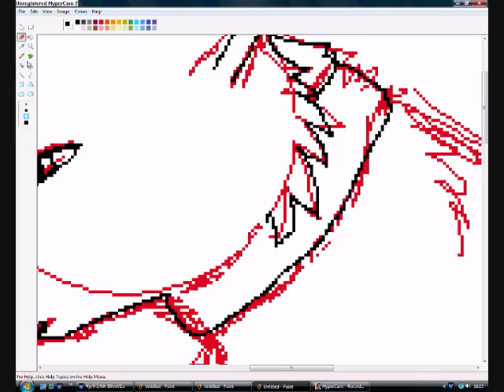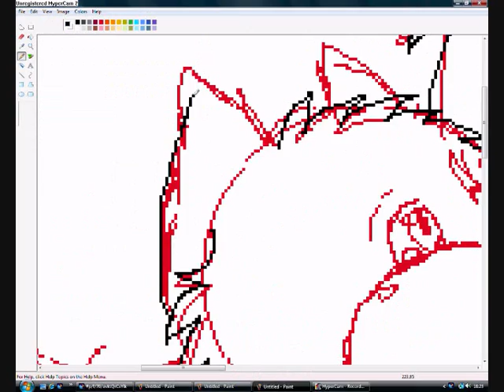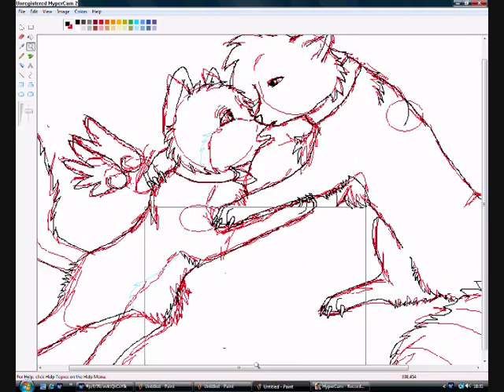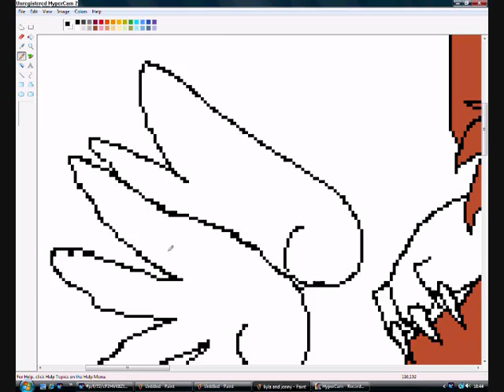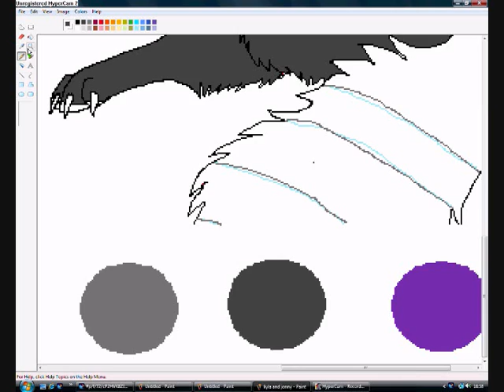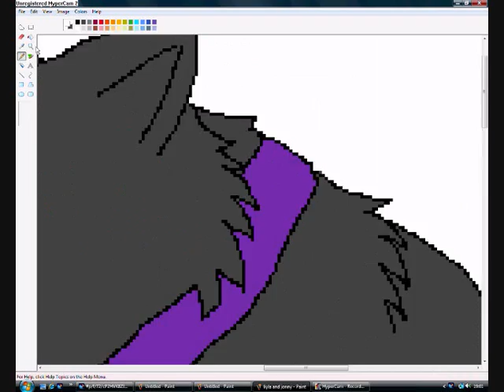contest entery to Samsocks1996 contest